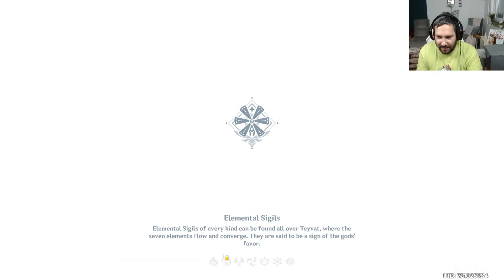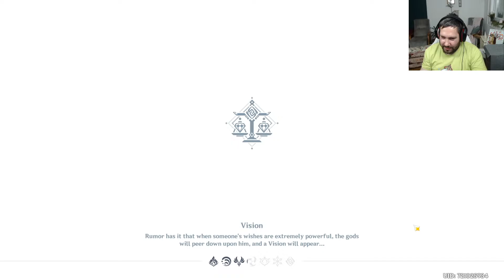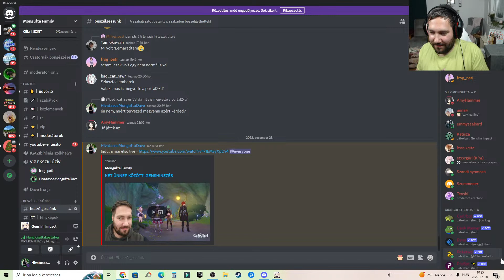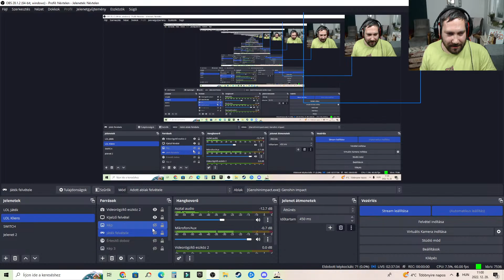KÉT ÜNNEP KÖZÖTTI GENSHINEZÉS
ÚJ CÉL: 7000 MONGUFTA ♥

♥Köszönöm szépen, hogy tagok lettek ♥ :
Szandi052
Alexandra Pénzes
Poootato:3
Hunor96
Mitzy
viktória dénes
Oláh Máté
valrose
Csengettyu
Villő Paszternák
Krisztián Sipos
Adolf Zyzz
Anna Balogh
Bai_10
NOÉMI SSO
NINjaxx0
GabrielX
Star Stable Magyarul
Leon knite
Mórocz Niki
Gulyás Dóri
démon vagyok meg angyal
Phoenix
Anna Laura Nagy
Andrej And
Valrose
Filter Nélkül
Piacos Néni
Tünde Szécsényi
Hilda Kapcsó
Leon knite
HorváthRegő
DKG csapat
Villő Paszternák
Emily SSO
Gabor Polovicz
Anna Balogh
HUN A Chanel
György Valkai
Mitzy
Bai_10
Axika
Evelein Kardos
Szandi nyomozó
NiNjaXX0
gréti
Emmy
Takanashi Kikki
Tifi
Mirtusz
Zsolt Elek
MonguftaSSOCLUB+4
ASHY
Józsii Mongufta
Vica33
PRO hungary
Semliboy
Disty
theyaa ayushi
Beatrice (Bea)
AmyHammer
Bogi Uhrin
Mongufta.Family.Dave
Jhon
SzarnyasLany
Virago Kistinni
Fanni Popluck
TheAlienGirl
kutya idő fan
Zsombor Gyulavári
Cora Duskyear
Varnyú Geckri
Sso Csenel
Emese Feher
Hubaa
Azazel Stark
senkilanya
bagszi
Eszter Nóra Kovácsné
Bonnyxx
Viktória Juhász
stxxrgiirl
Aliz Csereklei
frog_pati
Éva Kovácsné Forgács
Ash Mysteryrider
Krisz (Berta)
Zsillám Katisza
Liliána Rózsa
fahéjas csiga
Hargita Czifra
Gergő Nádár
Ármin princz